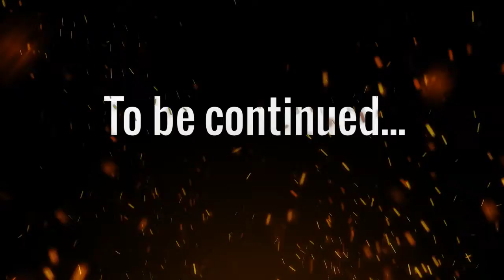building A CASTLE in MINECRAFT HARDCORE (Part 2)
Hello you beautiful potatoes! Welcome back to the channel! Today I will be continuing my Hardcore series (the replacement to the Education Edition Series) by starting my plans to BUILD A CASTLE!! Love ya!